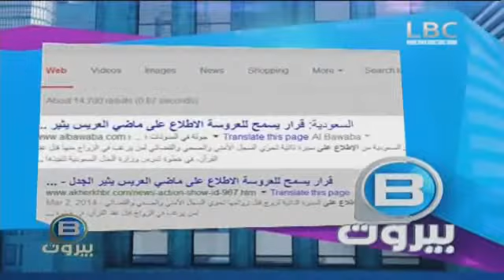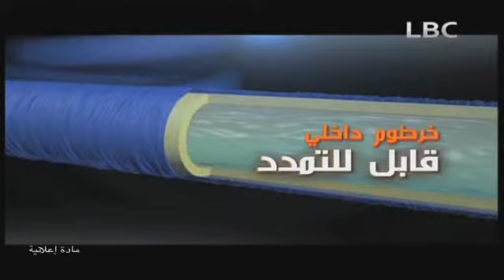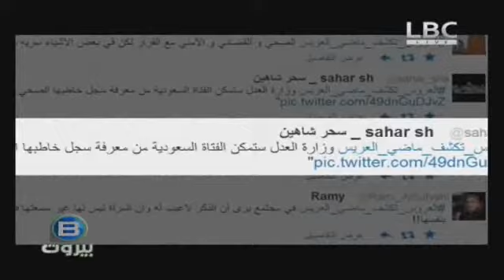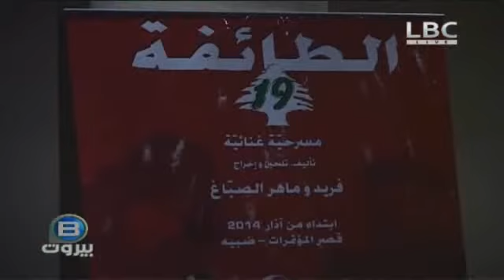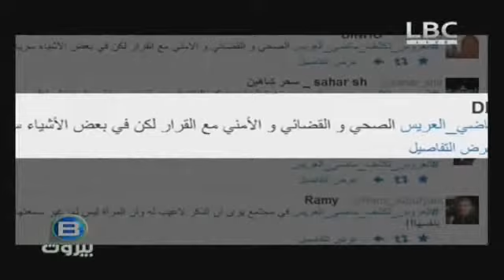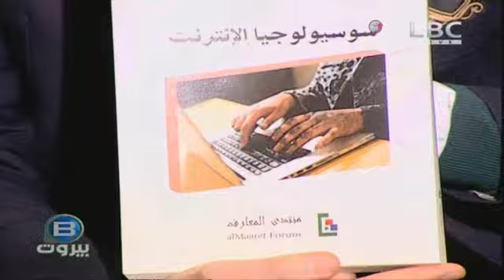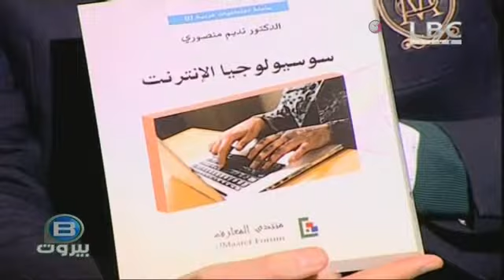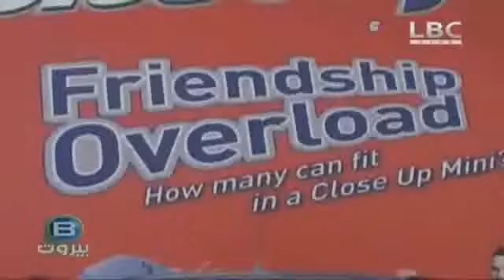بي بيروت 13 مارس 2014